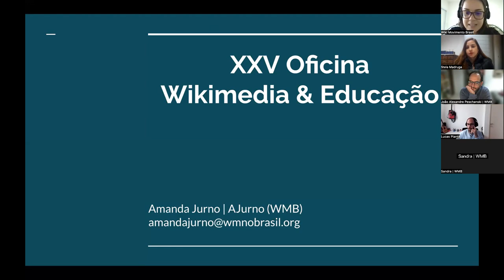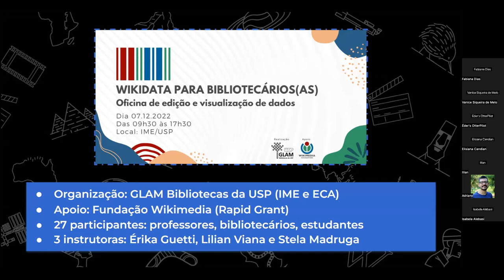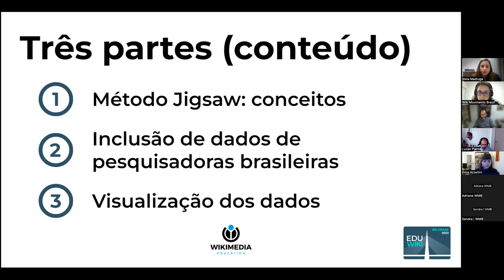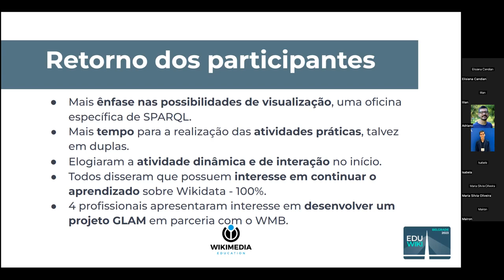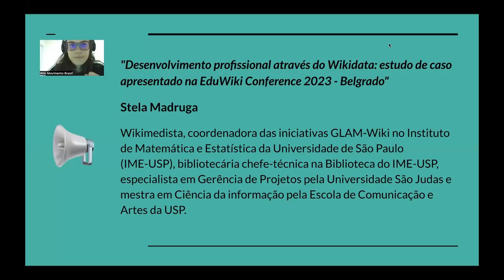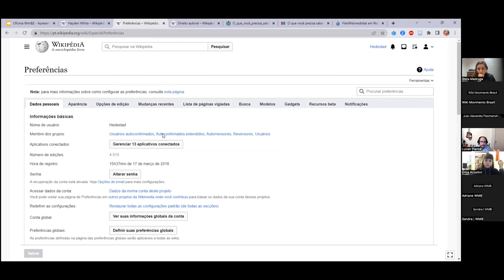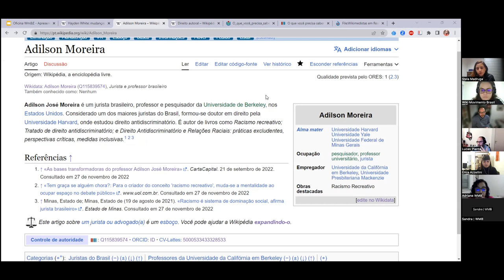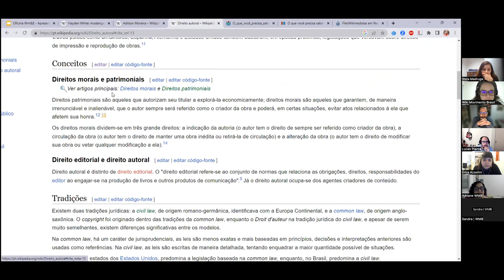XXV Oficina Wikimedia & Educação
Nestes encontros mensais, reunimos educadores interessados em usar as plataformas Wikimedia para fins educacionais. Sempre temos um palestrante convidado e um tutorial útil para educadores e educadoras.